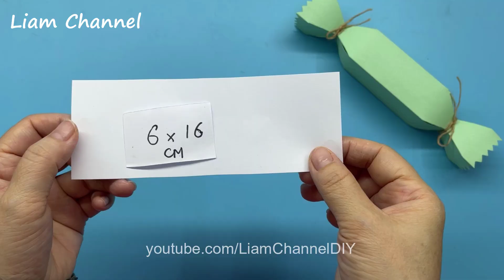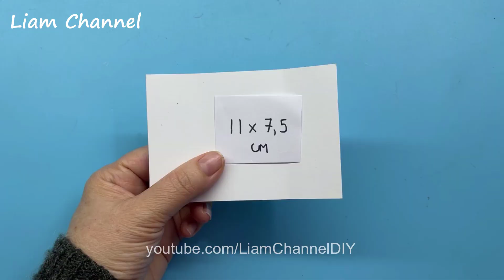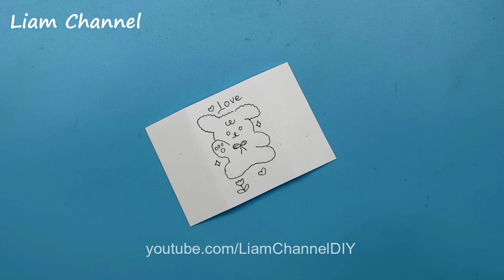Cách làm Quà Tặng cute hình viên kẹo | DIY Cute Gift Idea | Liam Channel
Video này Liam hướng dẫn cách làm quà tặng cute hình viên kẹo. Liam chúc các bạn làm thành công nhé!

1. Giấy xi măng loại dai dùng gói hàng, gói quà
2. Bút dạ Marker Deli
3. Giấy mỹ thuật dày khổ A4
4. Xem nhiều hơn các sản phẩm khác tại đây

Từ khóa tìm kiếm video:
Cách làm quà tặng cute hình viên kẹo, diy cute gift idea, liam channel, liam channel diy, hướng dẫn gói quà tặng cute, làm viên kẹo bằng giấy, làm hộp gói quà mini hình viên kẹo, candy box, cách gói quà, quà tặng valentine, làm quà tặng sinh nhật, làm quà tặng 8/3